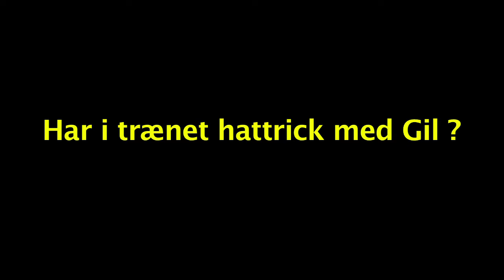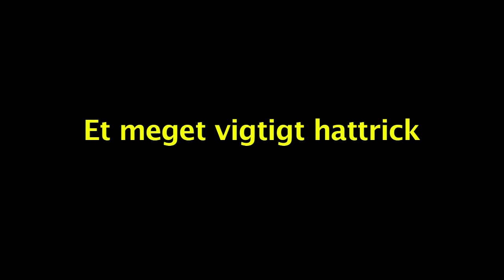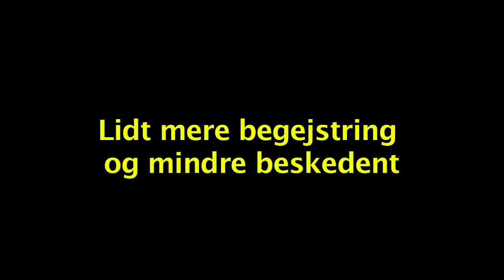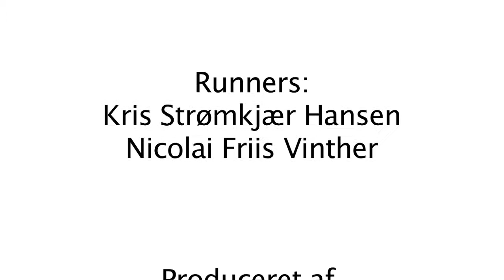TV Horsens - AC-TV Optakt til OB kampen 19/9 2011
Optakt: AC Horsens - OB 19/9 2011